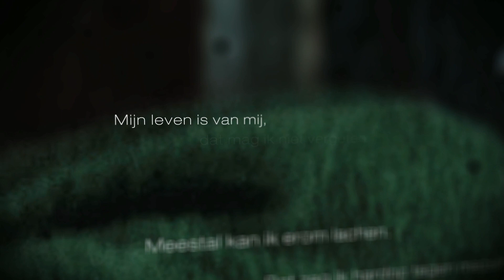Boektrailer Vele hemels boven de zevende - Griet Op de Beeck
'Een hartverwarmende, niet te missen nieuwe stem uit België.' Tom Lanoye

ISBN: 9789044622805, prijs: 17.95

Lou is twaalf, Eva zesendertig, Elsie tweeënveertig, Casper zesenveertig, en Jos eenenzeventig. Vijf mensen, met elkaar verbonden, vertellen hun verhaal. Over onverwacht geluk dat de dingen moeilijk maakt, over geheimen die te groot lijken, over de complexe kunst van het jong zijn, over obstakels die bergen worden, amper te beklimmen, over blijven proberen, tot waar geen mens meer verder kan.
In Vele hemels boven de zevende vechten vijf uiteenlopende figuren meer met zichzelf dan met elkaar in dit bestaan dat belachelijk mooi en geweldig lastig is, allemaal tegelijk.
Griet Op de Beeck heeft een indrukwekkend debuut geschreven. Met prachtige zinnen en oorspronkelijke observaties creëert ze niet alleen een stel intrigerende personages, maar schetst ze ook een treffend beeld van deze tijd. Vele hemels boven de zevende is een veelstemmige roman, die je onmogelijk vrijblijvend kunt lezen. Geestig, pijnlijk en ontregelend herkenbaar. Deze schrijfster is gekomen om te blijven.

Griet Op de Beeck (1973) was tien jaar lang dramaturg in het theater. Daarna ging ze schrijven voor humo en voor De Morgen. Met dit overweldigende debuut verovert ze meteen een mooie plek in het literaire landschap.

'Een boek over ons gestuntel en onze pogingen om niet alleen te zijn: zo superieur geschreven, zo teder en kwetsbaar en bijwijlen ook zo geestig dat je hart ervan breekt en opspringt tegelijk.'
Peter Verhelst

'In een overrompelende stijl wekt Griet Op de Beeck haar personages tot leven tot in de donkerste diepten van hun ziel. Toch kun je alleen maar van hen houden. Omdat je hen kent. Omdat je hen bent. U weet niet wat u gemist hebt voor zij begon te schrijven.'
Rik Torfs